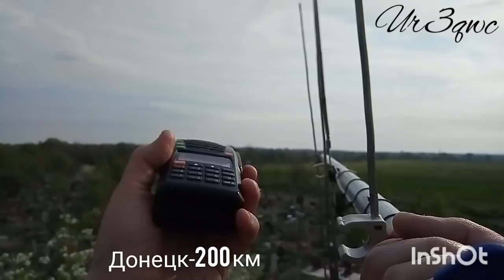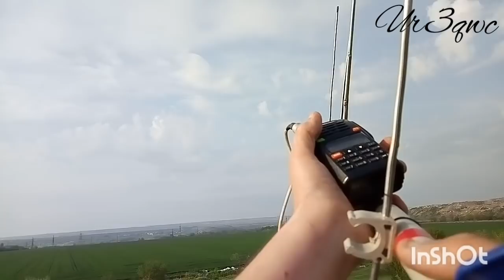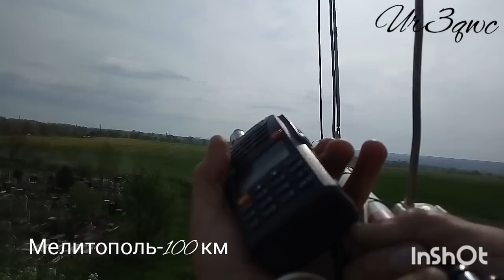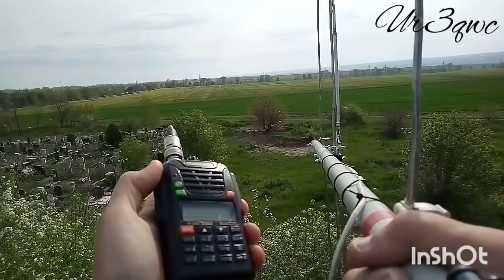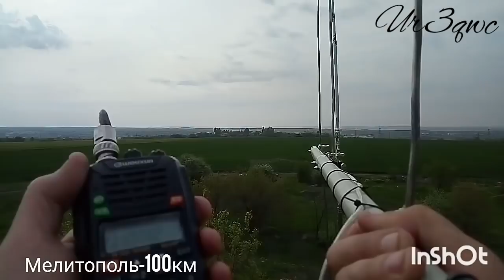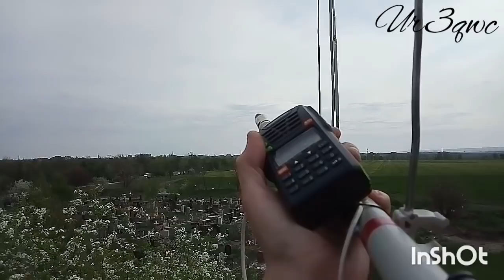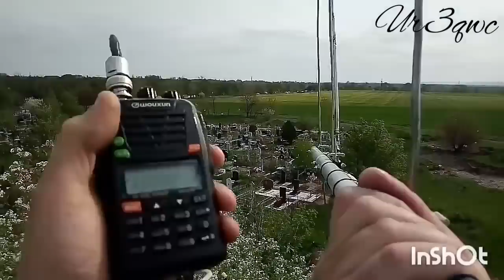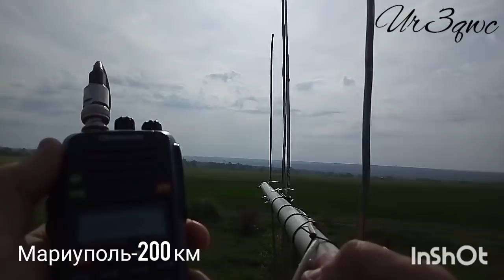Полевой день на 145 мгц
Я UR3QQC и UR3QEH выехали на высоту 100 метров над уровнем моря и протестировали наши походные антенны.